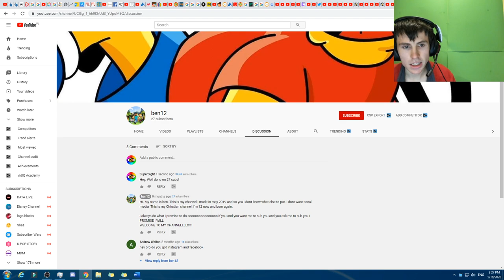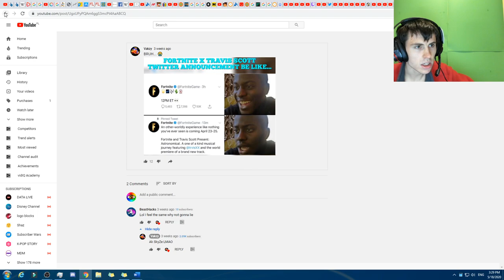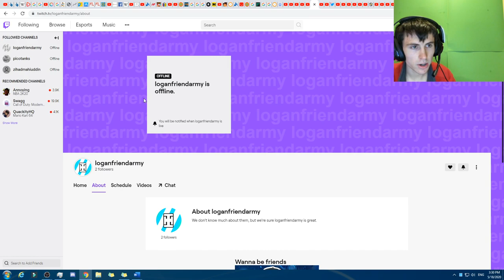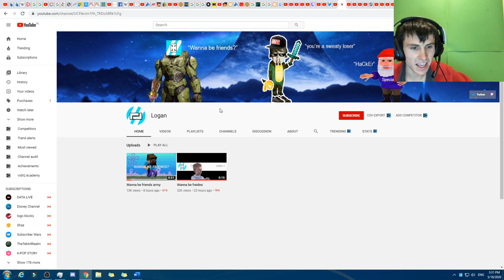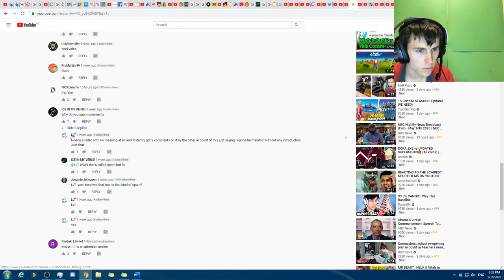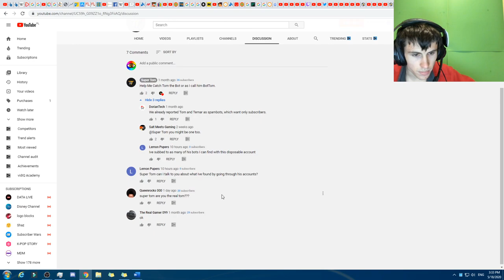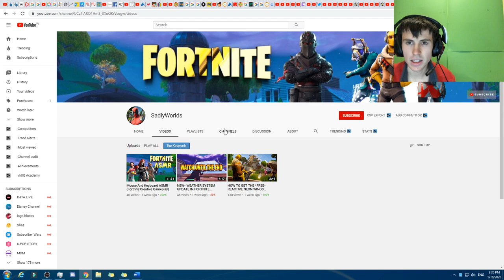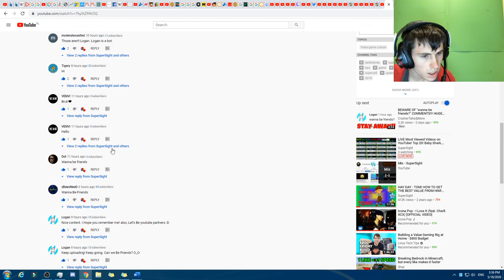Logan! TheComicalCanadian is back! Vakzy/Call/Ted/loganfriendarmy/Leafysbrother/Triby/ximer tracks/!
On a scale we've never seen before!
Just when we thought things couldn't get any more interesting!
Level 99 boss!